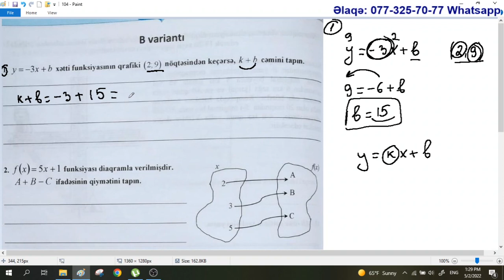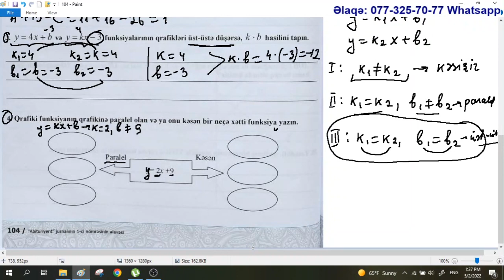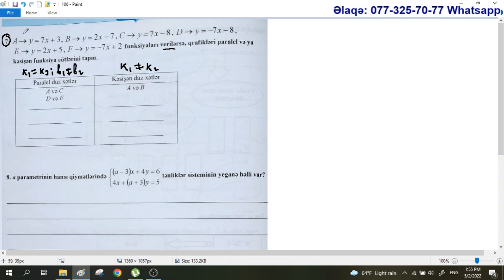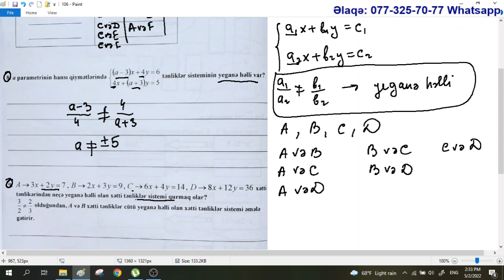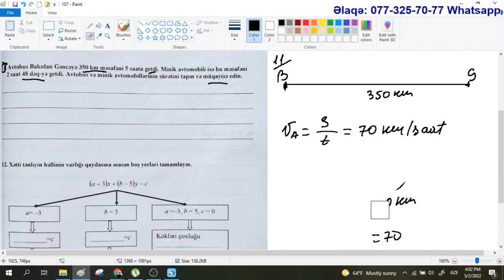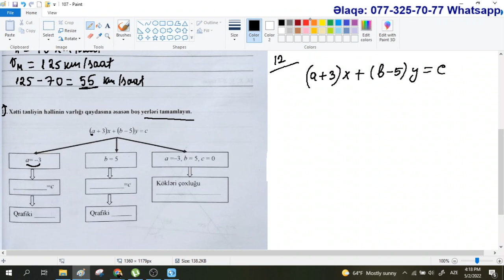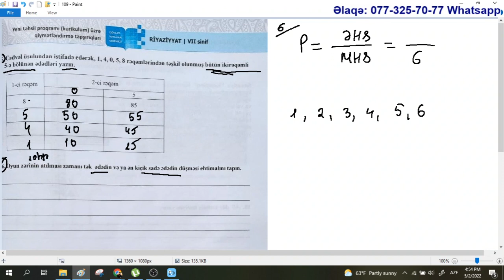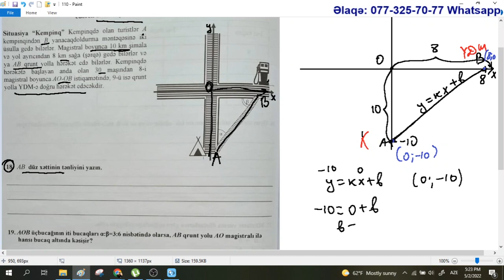DIM 7-ci sinif. Səhifə 104-110. Böyük Summativ Qiymətləndirmə. B variantı / Aynurə Abdullayeva